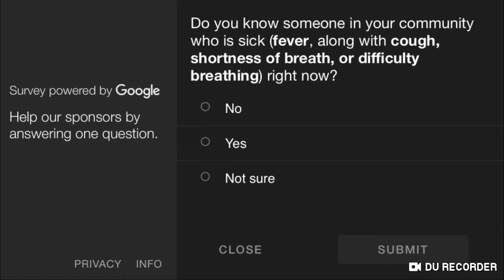LEAGUE OF STICKMAN GAMEPLAY! I have no idea what I’m doing 😂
Here’s another recommended gameplay! Thank you all for tuning in. Enjoy!!